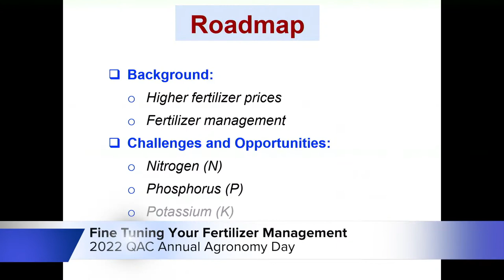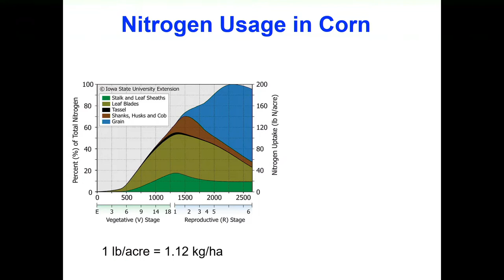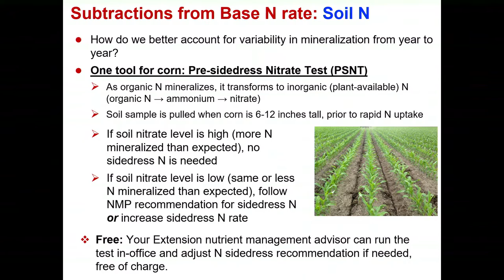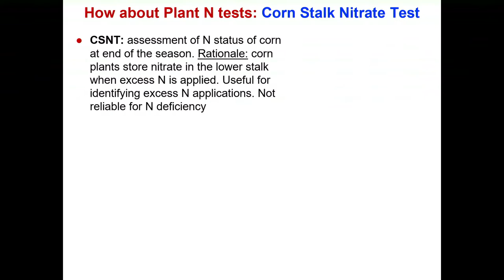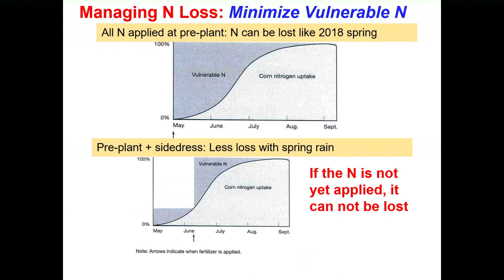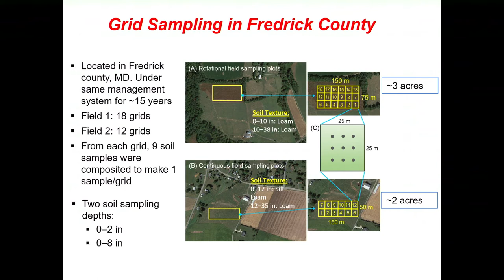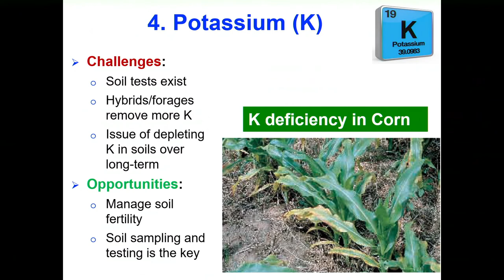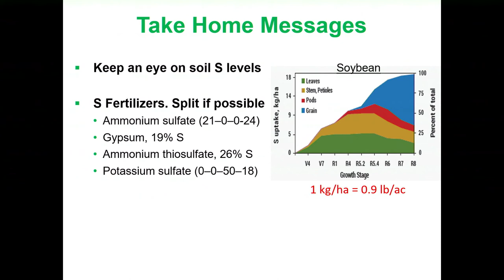Agronomy Day 2022 - Fine Tuning Your Fertilizer Management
Presented by Gurpal Toor | Professor & Extension Specialist of Nutrient Management at the University of Maryland Extension's 2022 Annual Agronomy Day at the 4H Park in Centreville, MD.